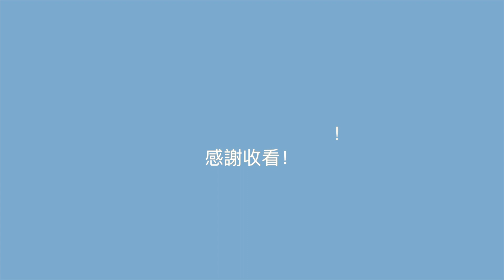炸煎堆 | Fried Sesame Balls with Red Bean Paste | Boules de sésame frites avec pâte de haricots rouges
☆ 材料/Ingredients ☆
(8個份量/Yield: 8)

糯米粉 Glutinous Rice Flour   110 g
發粉 Baking Powder   ½ tsp
糖 Sugar   65 g
水 Water   75 ml
白芝麻 White Sesame Seeds

☆ Ingrédients ☆
(8 portions)

Farine de riz gluant   110 g
Poudre à pâte   ½ c. à thé
Graines de sésame blanc

☆ 其他食譜 / Other recipes ☆

- 用微波爐做芒果糯米滋 How to Make Mango Mochi (Glutinous Rice Dumpling) in a Microwave

☆ Join me ☆